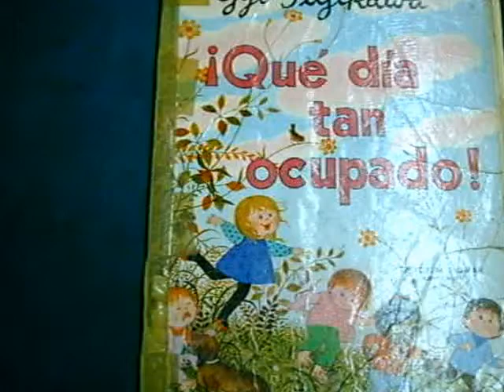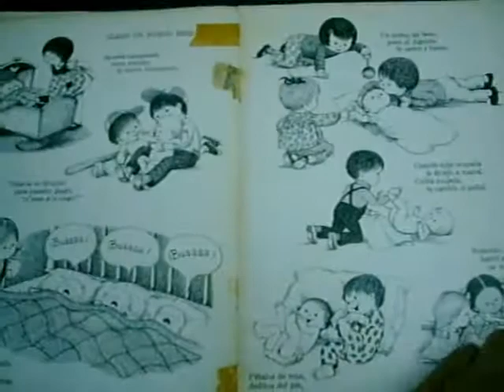que dia tan ocupado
Parte de los recuerdos cachuzos...